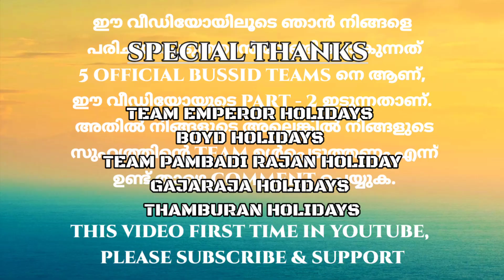TOP 5 OFFICIAL BUSSID TEAMS | PART 1 | BUS SIMULATOR INDONESIA FIVE OFFICIAL LIVERY TEAMS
✳️TOP 5 OFFICIAL TEAMS PART - 1✳️

*TEAM PAMBADI RAJAN HOLIDAYS
*TEAM EMPEROR HOLIDAYS
*BOYD HOLIDAYS
*GAJARAJA HOLIDAYS
*THAMBURAN HOLIDAYS

✳️FIRST TIME IN YOUTUBE

✳️ഇതിന്റെ PART 2 ലേക്ക് നിങ്ങളുടെ TEAM ചേർക്കണം എന്നുണ്ട് COMMENT ചെയ്യുക.